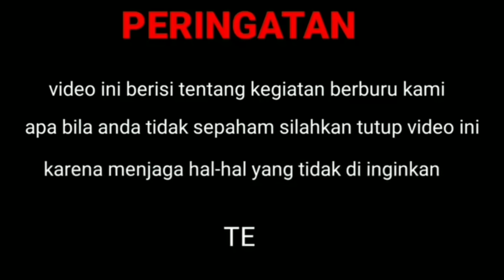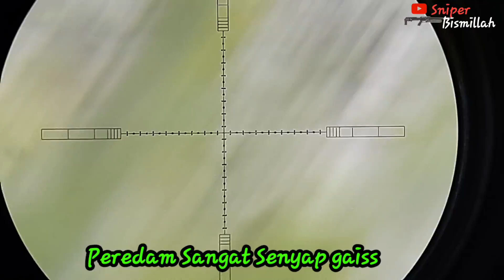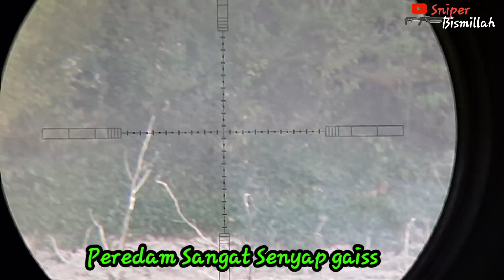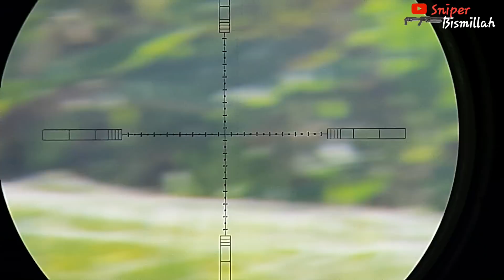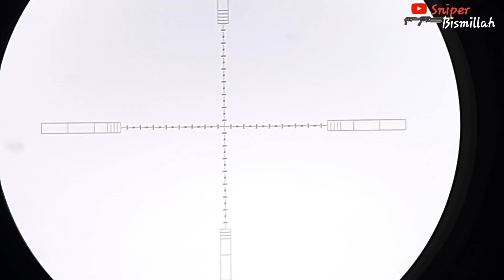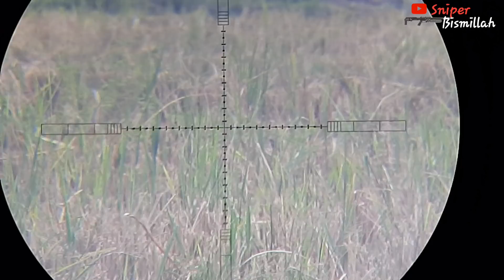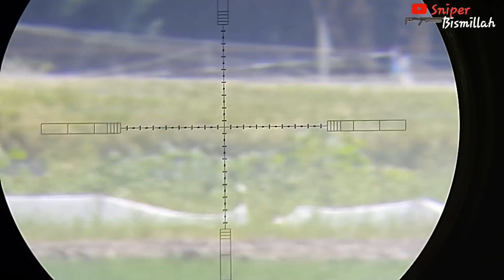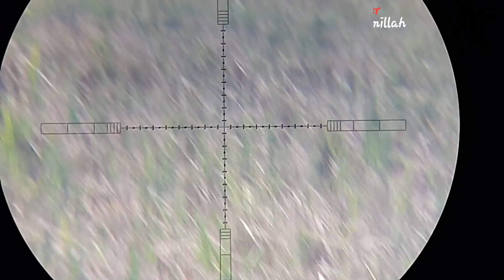Pengendalian Tekukur Melimpah Di Tambak Kering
Hai kawan2 lama tak HuntingDove kita lakukan